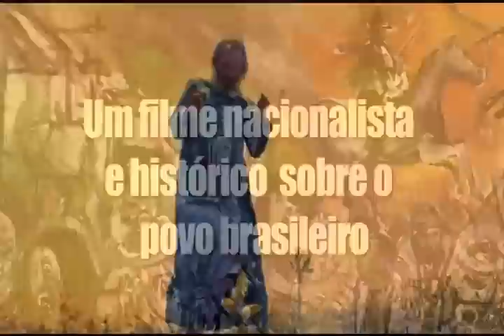Antonio Conselheiro - O Taumaturgo dos Sertões (trailer)